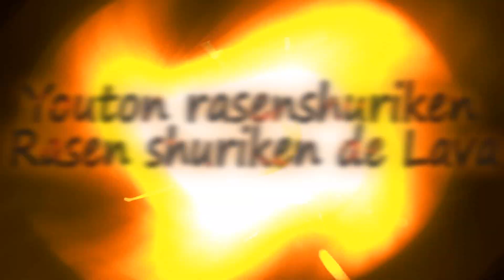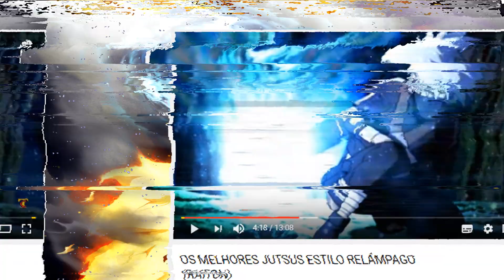OS MELHORES JUTSUS ESTILO VENTO (FUUTON)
Os jutsus estilo vento que eu mais gosto